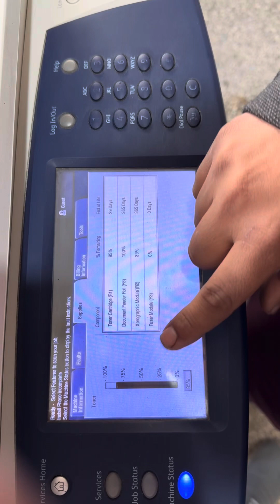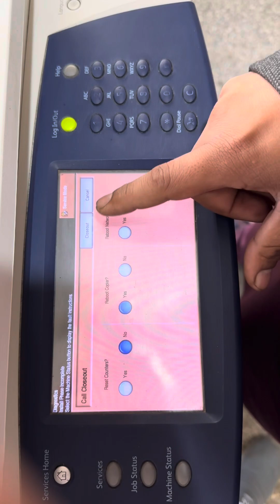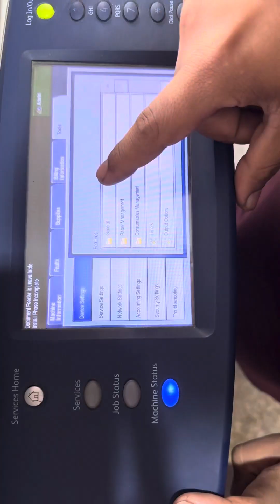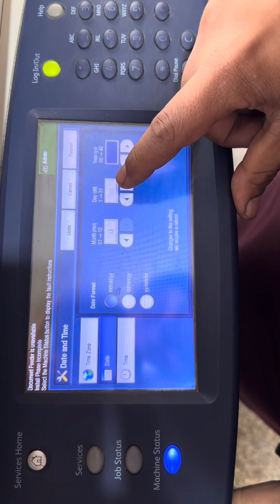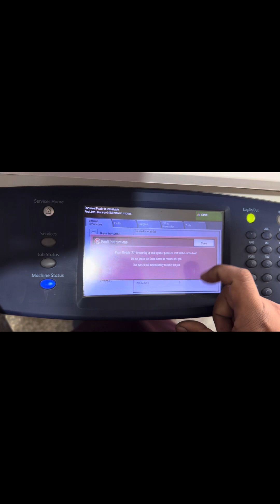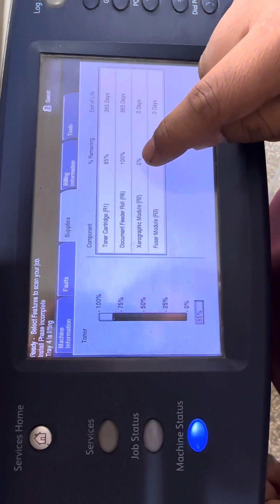Xerox W/C 5755/65/75/90Chip Lifetime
Xerox W/C5755/65:75/90 Drum&Heater Chip lifetime